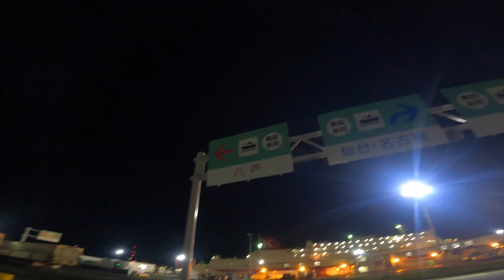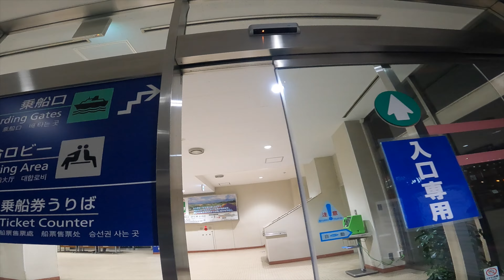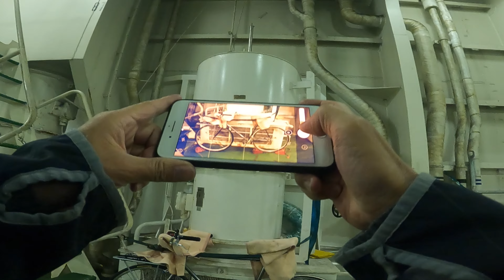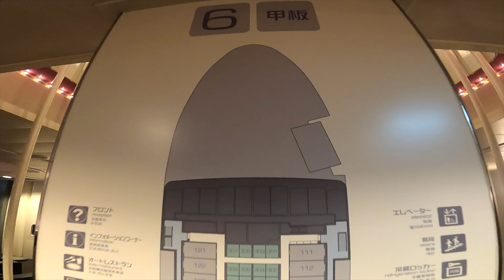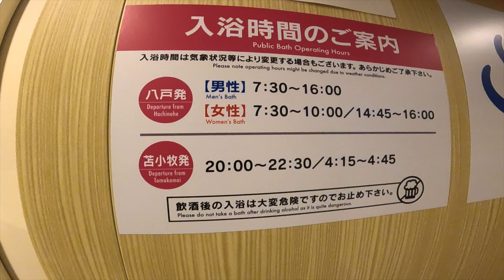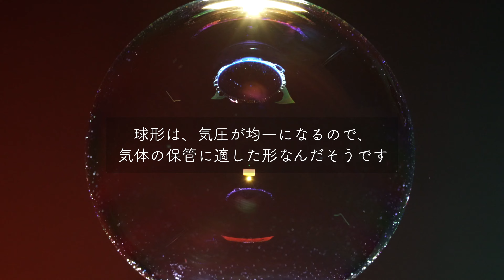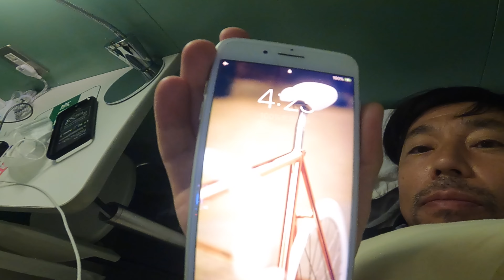023日本一周自転車旅｜シルバーフェリーで北海道苫小牧から青森県八戸へ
日本一周第23話は、川崎近海汽船株式会社のフェリー「シルバープリンセス」で、北海道苫小牧港から青森県八戸港へ渡る船旅の様子です。

苫小牧西港に着いたのは、18:30ごろ。あたりはもう真っ暗でした。フェリーターミナルで乗船手続きを済ませ、乗り場へ。八戸行きの他、仙台、名古屋、大洗行きなど、複数の船が並んでいます。バイクと自転車がまずは乗船し、その後に車やトラックという順番。客室は「2等寝台A」という個室の中で一番安い部屋です。

出港までまだかなり時間があるので「展望浴室」へ。海を見ながら湯船に浸かれるのは、最高すぎました。お風呂で火照った体を甲板で冷ましたあとは、明日に備えて、すぐにベッドへ。
目が覚めたのは、朝4:00少し前でしたが、６時間くらい眠れました。船の揺れも音も、ほとんど気にならず、快適な睡眠でした。
下船後、八戸港の近くの公園と橋へ行き、朝日を拝んで、いよいよ本州を南下する旅がスタートです。

▶︎音楽
Opening/Ending : Hirohisa Furuta
魔王魂